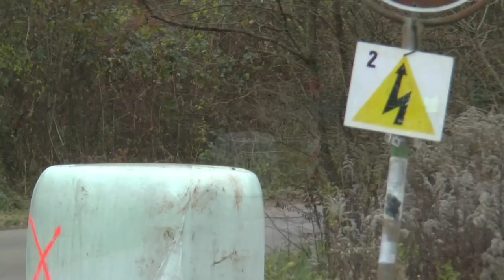22. ADAC Rallye Saar-Ost 2017